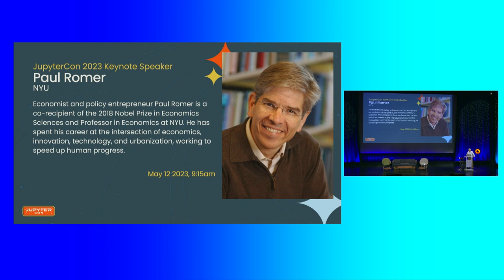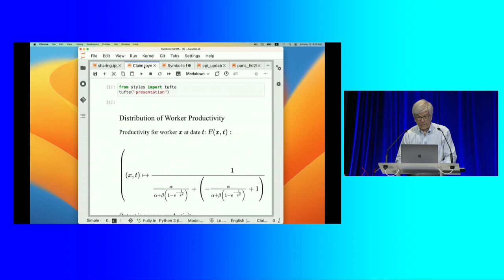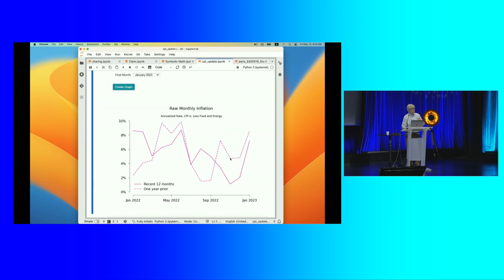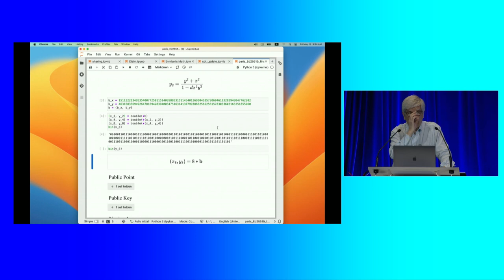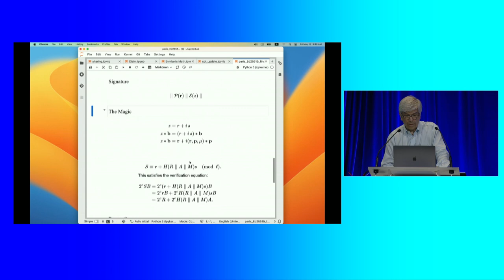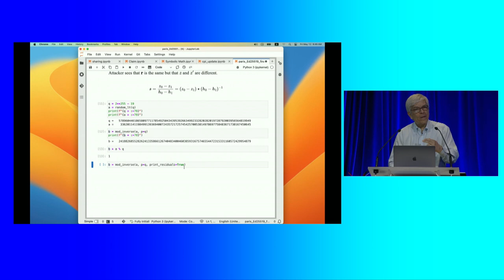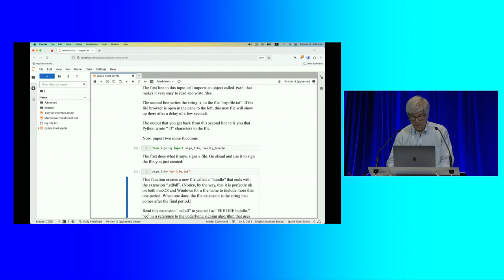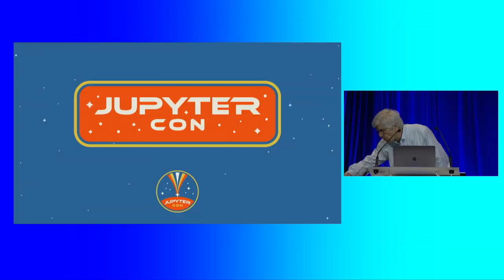Paul Romer Keynote | JupyterCon 2023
For the closing day we will reflect on Paul Romer Keynote and his expertise on open-source.